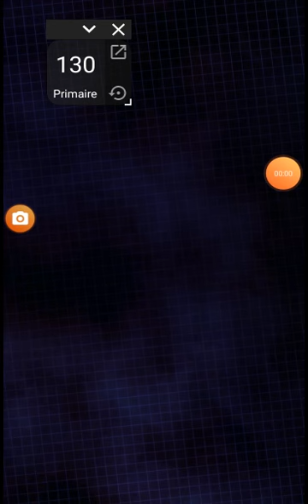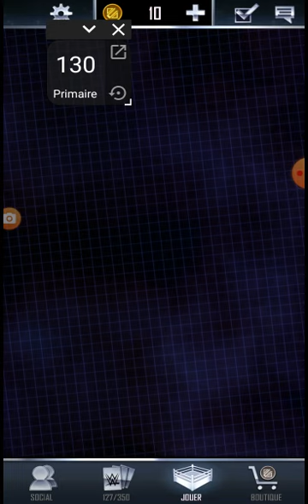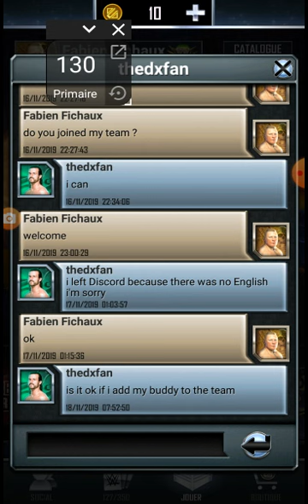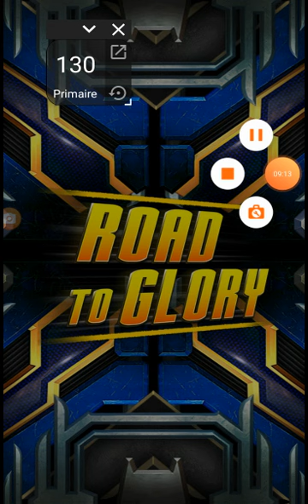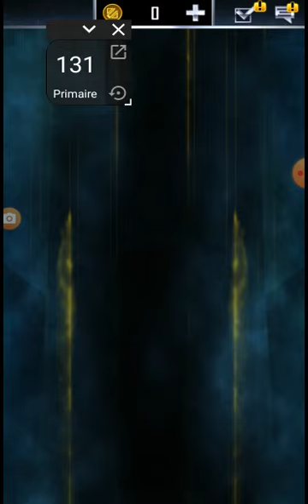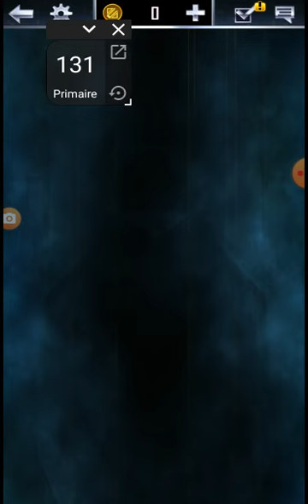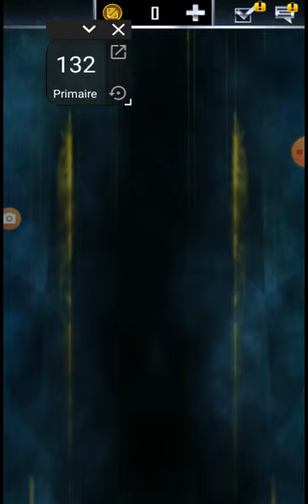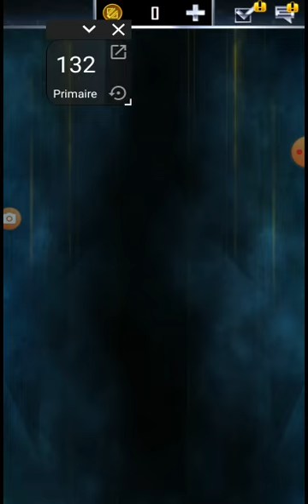WWE SuperCard Saison 6 FR #02 Niveau Primaire, Preview TRTG et Gameplay RTG